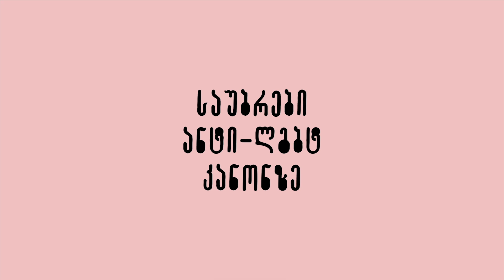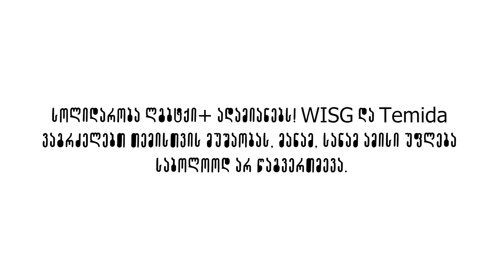საუბრები ანტი-ლგბტ კანონზე: სამართლებრივი ასპექტები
▪️ WISG და Temida წარმოგიდგენთ ვიდეოების სერიას "საუბრები ანტი-ლგბტ კანონზე"

▪️ პირველ სერიაში, სამართალმცოდნეები თაზო კირტავა და ელენე ქაიხოსროშვილი ჰომოფობიური კანონის სამართლებრივ ასპექტებს განიხილავენ.

▪️  დღეს, 2 ოქტომბერს პრეზიდენტმა სალომე ზურაბიშვილმა ხელი არ მოაწერა და არც ვეტო დაადო ანტი-ლგბტ კანონს. რაც ნიშნავს, რომ 5 დღის ვადაში მას ხელს პარლამენტის თავჯდომარე მოაწერს, რის შემდეგაც კანონი ოფიციალურად გამოქვეყნდება. აქედან 60 დღეში კი ძალაში შევა.

▪️ კანონის ამოქმედების შემთხვევაში, ამ ვიდეოს და მასში გამოთქმული მოსაზრებების გავრცელება შესაძლოა ჩაითვალოს ლგბტ საკითხების პოპულარიზებად, და შესაბამისად, სამართალდარღვევად.